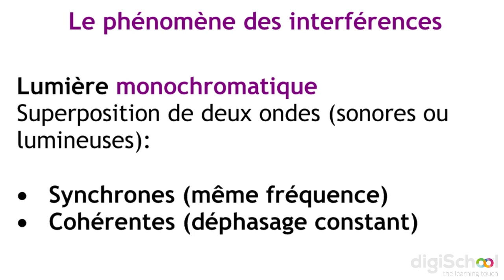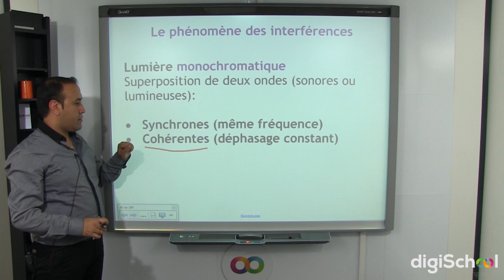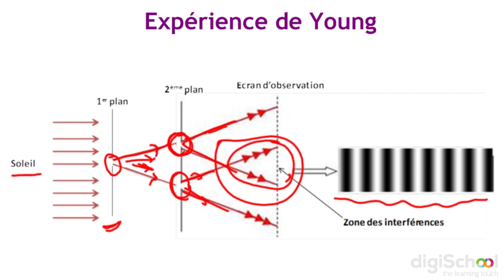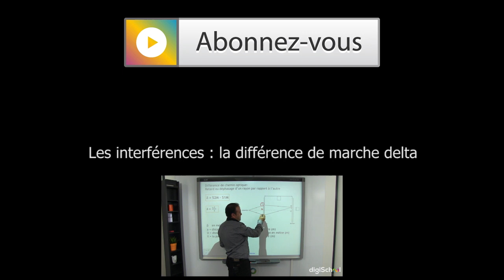Les interférences : le phénomène - Physique-Chimie - Terminale S - digiSchool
➽ Vous avez également la possibilité de consulter gratuitement notre fiche de révision associée sur le

pour toujours plus d'infos et de documents sur le bac S !

Cette vidéo de cours de physique chimie pour les terminales scientifiques vous est offerte par digiSchool et son professeur, M. Rachini.

Vous y trouverez le cours sur le phénomène des interférences.

Revoyez donc ce cours sur les bases des interférences pour votre épreuve du Bac S !